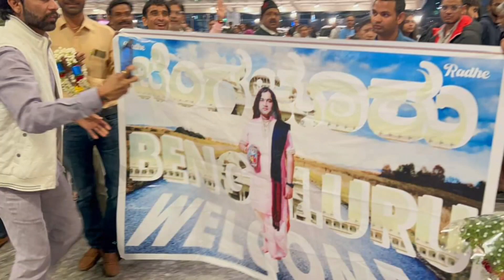Pradeep Mishra ji Devkinandan Thakur Ji Aniruddh Aacharya ji Bageshwar Dham Sarkar Char Sant